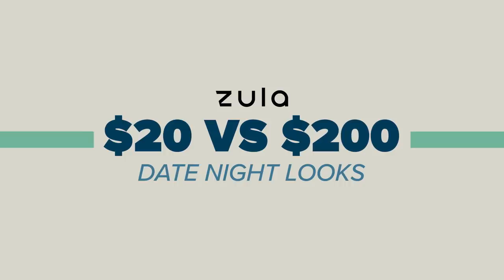Date Night Outfits | $20 vs $200 | EP 6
In this episode of $20 vs $200, BoBoCharChar goes shopping for date night outfits with two drastically different budgets. Will they manage to find outfits that don't break the bank this Valentine's Day?

About ZULA:
ZULA is a website catered to Singaporean female millennials. We cover lifestyle, perspective and inspirational stories of women in Singapore.

Special thanks to *SCAPE Singapore and their vendors: OOTD, Alescere and Bon Bon Avenue.

Wong Xin Hui